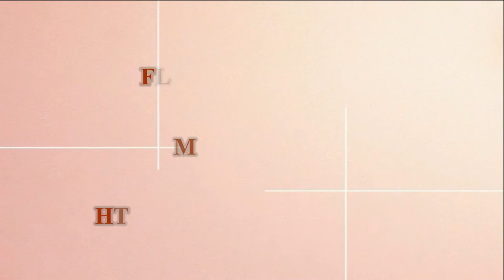GLASS CNC DRILLING MACHINE APPLIANCE GLASS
GLASS  AUTO DRILLING MACHINE, SUITABLE FOR APPLIANCE GLASS , ELECTRONIC GLASS